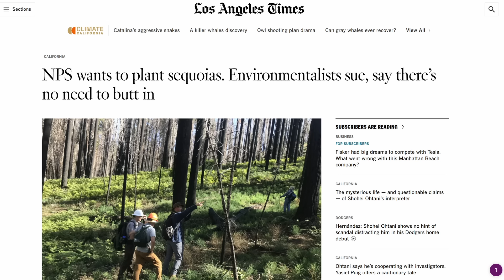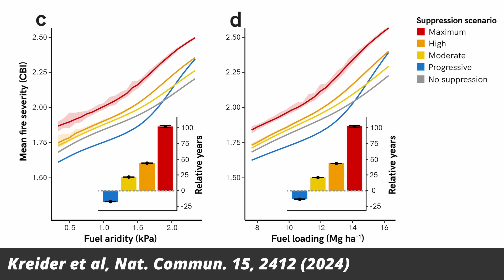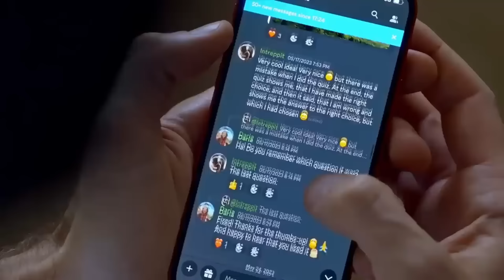Let Wildfires Burn, Scientists Say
"Want to restore the planet's ecosystems and see your impact in monthly videos? The first 200 people to join Planet Wild with my code will get the first month for free

Wildfires have made a lot of headlines recently. Climate change, they say, has made them worse. But some ecologists now say that suppressing wildfires is a bad idea and will just make things worse. You read that right, they say we should just let it burn -- so long as no people are in danger. Does that mean small wildfires are actually good? Let’s have a look.